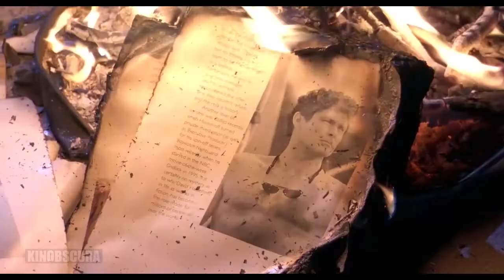Borat (2006) - Go Live Your Life Hen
Kazakh TV talking head Borat is dispatched to the United States to report on the greatest country in the world. With a documentary crew in tow, Borat becomes more interested in locating and marrying Pamela Anderson.